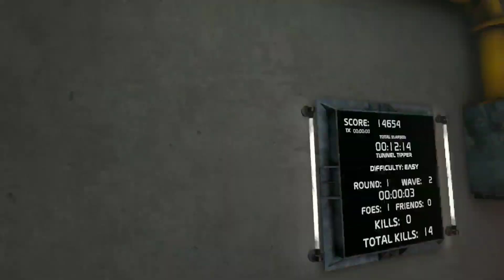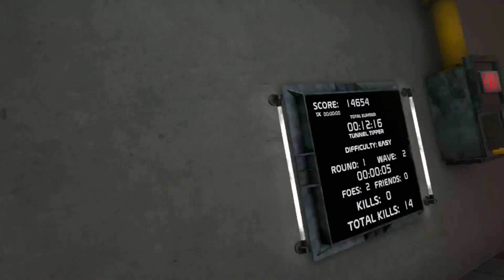This is A Interesting Video You Might Want to Click this Video ;) [BONELAB Gameplay.]